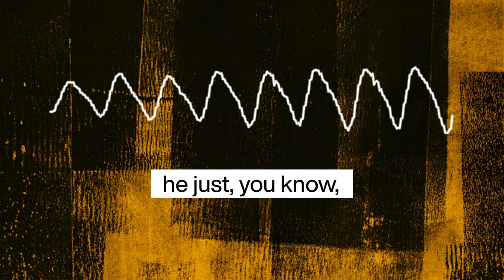Raw Podcast - Ep 9: Yanan Zhou & Adam Chen (Oriental Teahouse)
Oriental Teahouse, owned and run by the tight-knit Zhou family, has helped to reimagine authentic Chinese experiences in Melbourne alongside the family’s three other venues – Zhou Zhou bar, the Dumpling Studio and David’s Restaurant.

Spearheaded by David Zhou, the family have made their mark on Melbourne’s hospitality scene with their incredible venues.

We sit down with David’s daughter and General Manager, Yanan, and his nephew and Operations Manager, Adam, to discuss how they started out in the business, the benefits of working with family and the importance of building solid foundations when growing a business.